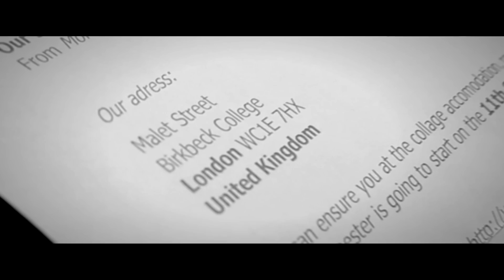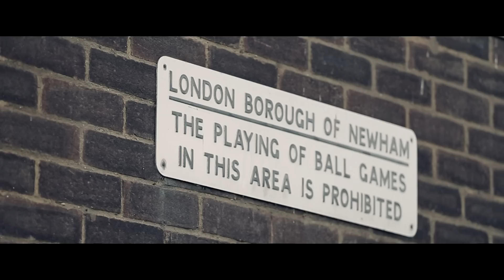Hekiii - Nem hazudok többé (Official Music Video)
Szöveg: Hekiii
Zene: Hőna D
Klip: Almost Already
Hangmérnök: Kolláth Zsolt [Cultus Digital]
Helyszín: London, Egyesült Királyság

Szöveg

1.
Alig múlt el éjfél, megpillantom az órát,
könnybe lábadt szemmel írom ezt a nótát.
Az érzés nem idegen, rengetegszer átéltem,
kezemben egy lappal az életemre rátértem.
Elmartam magamtól, aki tiszta szívből szeretet,
mellette én lehettem és nem kellettek szerepek.
Sajnos ez ilyen, akárkivel megeshet,
az élet egy festmény, csak nem mindegy, hogy ki festett ?!
Kiráz a hideg, vajon kivel alszol most,
virággal a kézben, ki csengethet az ajtódon.
Büszke vagyok arra egy ideig én lehettem,
ki szerelembe, boldogságba, megértésbe mehettem.
Akár egy szigeten, a szobám lett a menedék,
a megváltásra várok, de nem jöhet a feledés.
Halmozottan dráma, kettőnkről a történet,
Te sem hitted volna, hogy velünk ez megtörténhet.

Ref.:
Tanultam a leckéből, mindenkivel őszintén,
nem hazudok többé, mer' ott lennék a Föld szintjén.
Magányosan bolyongok, úgy akiket átvertek,
nem hazudok többé, az igazság jár nektek.

2.
Segítséget kérnék, de a büszkeség nem engedi,
szemellenzőt viselek, mi a valóságot elfedi.
Legrosszabb az egészben, nem látom kiutat,
egy befoltozott szívem van, ami folyton kilyukad.
Akármit megtennék, csak utoljára lássalak,
minden este 7-kor a megállóban vártalak.
Képeken láttam, egy másik tehet boldoggá,
erről csak én tehetek, ezért is nem fogom rá.
Baljós árnyak keringenek felettem,
kinyitva a kalitkát, a madárkám elengedtem.
Fejem falba verem, hogy folytassam ezután,
azt érzem, mit egy vádlott minden elvesztett per után.
Látomások gyötörnek, kézen fogva sétálunk,
majd hirtelen a valóság, s köddé vált a légvárunk.
Felhők felett jártam kerek három méterrel,
bocsáss meg kérlek, bár tudom, hogy nem érdemlem.